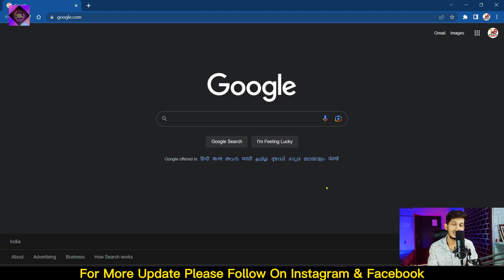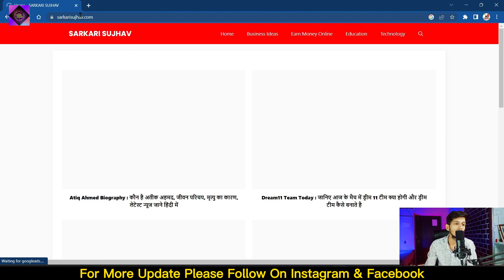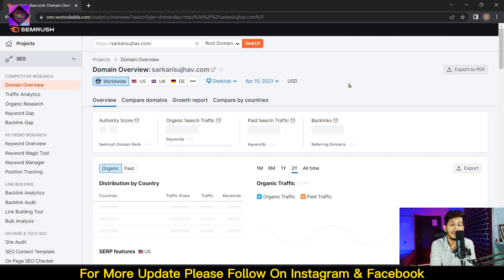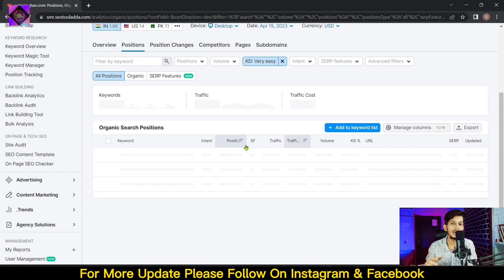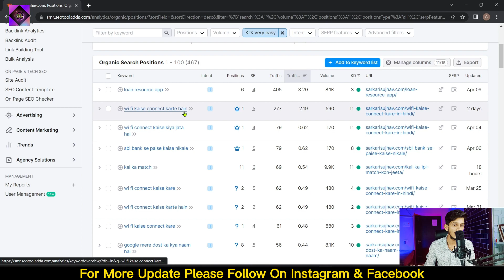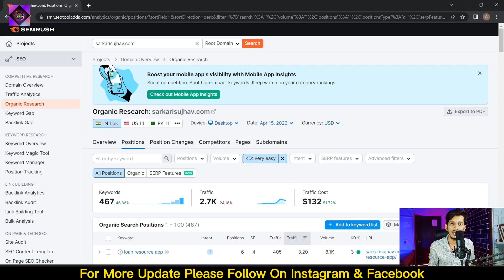(For New Blogger) How to get Unlimited keyword Ideas 2023 | How to keyword research for blog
इस Video मे हमने आपको बताया है कि :-
1.) how to get unlimited keyword ideas
2.) how to keyword research for blog,
3.) how to find keywords for blog free,
4.) how to do keyword research for blog posts,
5.) how to do keyword research for blogger,
6.) how to do keyword research for seo a beginner's guide,

अगर आप इस चैनल या विडिओ से जूरी कोई सलाह या सुझाव देना चाहते है तो नीचे Comment करके मुझे बता सकते है साथ ही किसी तरह कि जानकारी के लिए मुझसे संमपर्क कर सकते हैं |